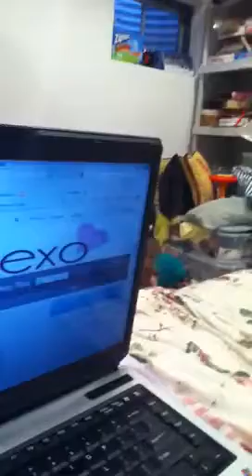Someone's crazy...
My friend is crazy. Let's just go with that...